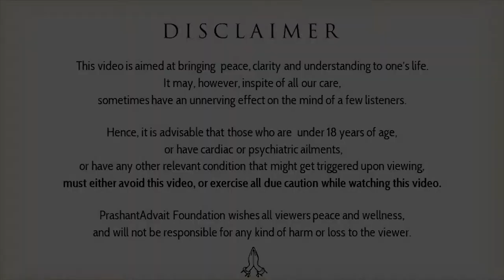On the global crisis of population, consumption and climate || Acharya Prashant (2019)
Video Information:
Vishranti Shivir, 9.6.19, Bengaluru, India

Context:
~ Is it a good idea to move to another country to fight climate change?
~ How to tackle the population explosion?
~ How do we counter rising consumption?
~ Is controlling the population the answer?